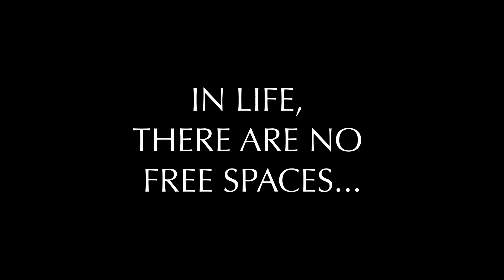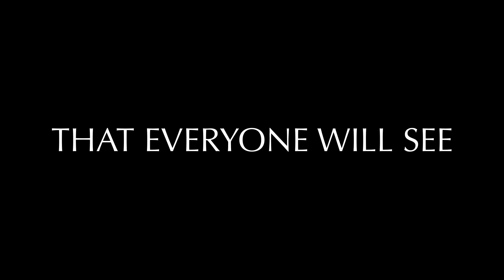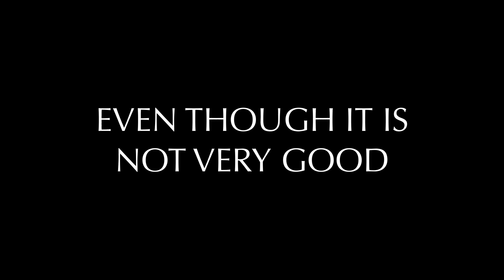BINGO NIGHT: The Movie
Will the local boy fulfill his life dream of becoming the world Bingo champion? Find out in this exciting new film by Divine Comedy!

Written by: McKay Fritz

Cast:
McKay Fritz
Jason Mogle
Julia Lee
Kiri Case
Naomi Winders
Pierce Wilson
Jp Winders

Edited by: Dr. Mr. Nathanial P. H. Winston Tanner III Esq. PhD.